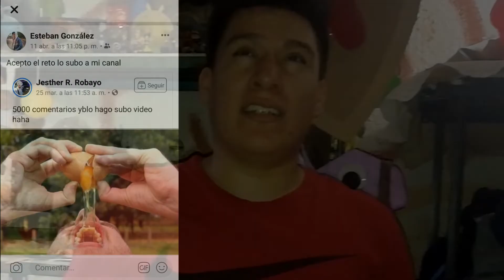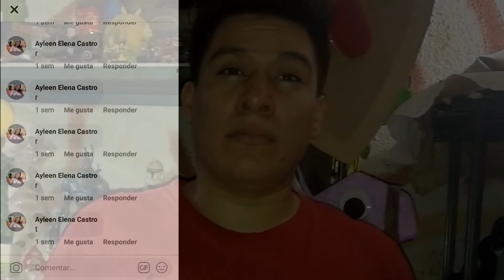RETOS DE FACEBOOK #1 Especial 3000 Suscriptores | Esteban Gonzalez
¡Que onda mucha! Hoy cumpli lo prometido espero ustedes tambien cumplan dejando su like y compartiendo con todos sus amigos en todas las plataformas espero que lo disfruten y se rian tanto como yo xD

No olvides que si el video te gusto dale LIKE, COMPARTELO con tus amigos y si eres nuevo y viste uno de mis videos SUSCRIBETE subo contenido muy seguido, deja tu COMENTARIO de que más juegos quieres, retos o vlogs. :D
A jugar!! :D